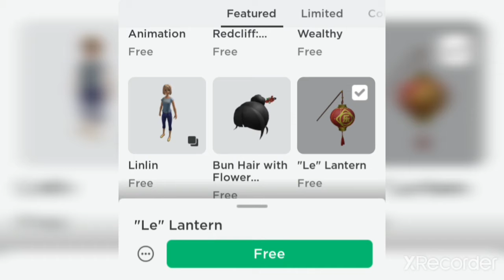Week 3: 5 NEW Free Luobu Items!